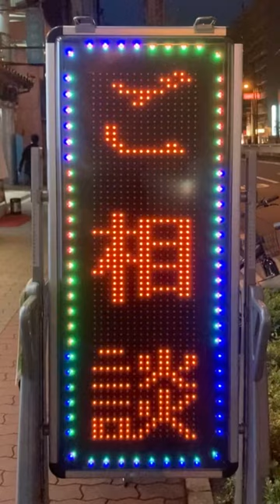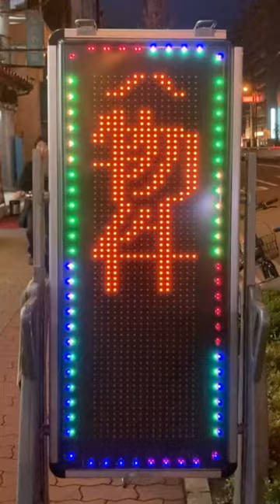広告用の電光掲示板 オービカル(AUVICUL)製 LIXIL不動産ショップ(大阪府都島区善源寺町１丁目５−４８)